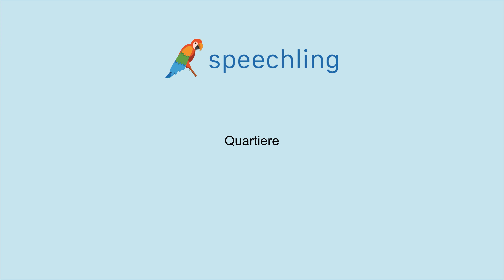How to say "Neighborhood" in Italian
Male Voice:
Quartiere

Female Voice:
Quartiere

Male Voice Translation:
Neighborhood

Female Voice Translation:
Neighborhood